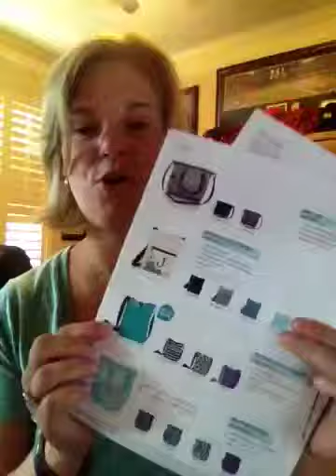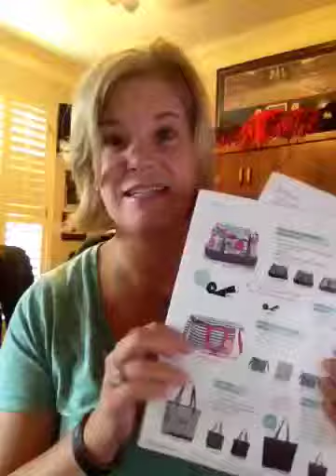Retirement List PSA....Volume 1---Retro Metro Line is Retiring!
Retro Metro line is GONE at the end of July!  Do you have the pieces you need?